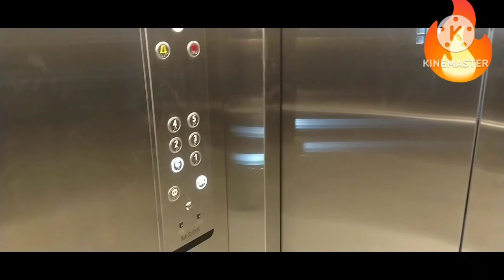कंपनी ka Event part 2, 10M view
1,#₹
2,#$
3,
4,

Channel Name:-
Mohammad JAWAID

Yesterday episode 1 & part 1 post
Today episode 2 & part 2 post
Episode 3 & part 3 coming soon
         Total 4 part vlog